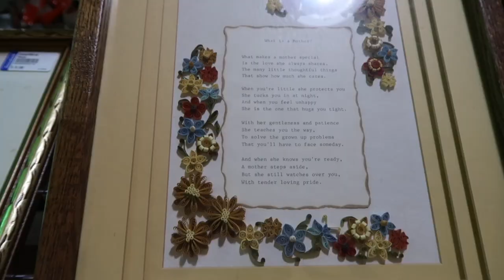THRIFT WITH ME l Boho Home Decor l 6 Different Thrift Stores!!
In today’s video, I take you thrifting with me in south Florida to 6 different stores! Enjoy :)

This video is about: thrift with me, come thrift with me, 2020 thrift haul, thrift haul, vintage clothing haul, thrift, goodwill thrifting, goodwill, vlog, day in my life vlog, thrifting tips, thrifting winter 2020, thrifting for 2020 winter trends, boho, bohemian, bohemian home décor, home décor, home décor thrift with me, bohemian thrift décor, reselling, thrifting to resell, poshmark seller, ebay seller, vintage thrift haul, neutral décor, neutral home décor, plants, plant parent, plant lover, mid-century furniture, wicker, wicker furniture, fall home decor, fall, decorate with me, fall home decor, Styling home decor, decorate with me, how to, styling thrifted decor, small business, vintage shop, boho store, Christmas decorating, Christmas decor, Christmas 2020, cheap christmas decor